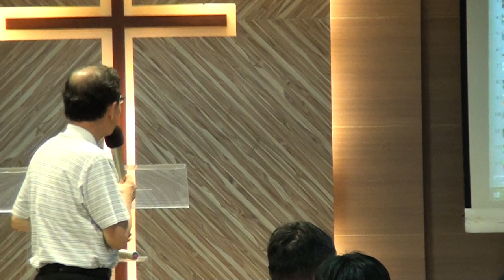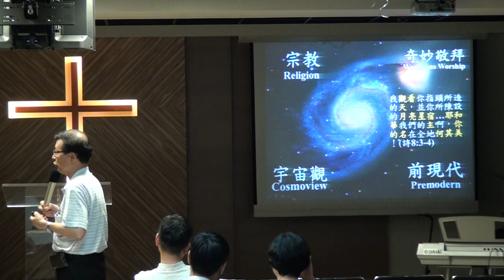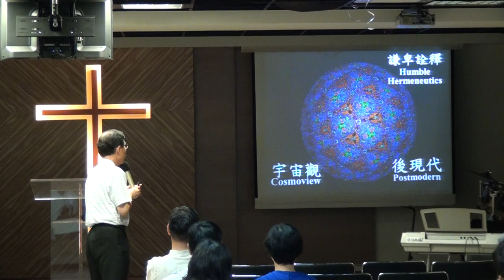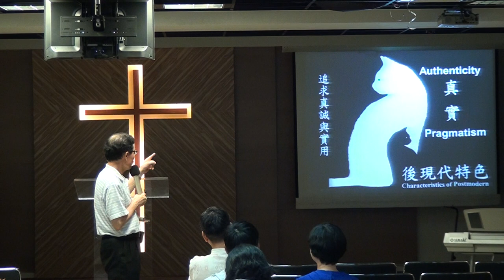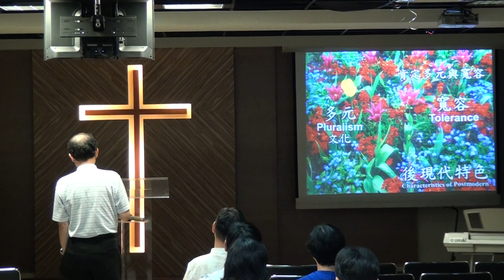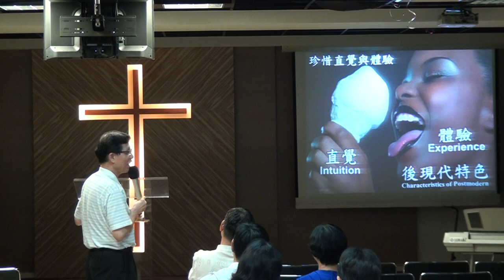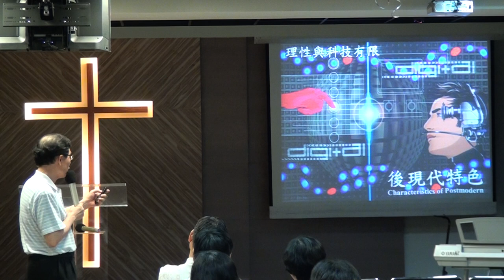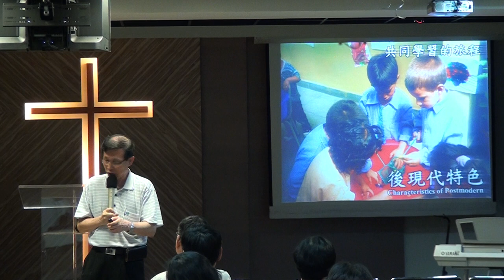20180622蔡茂堂牧師講座192658.m2ts後現代宣教